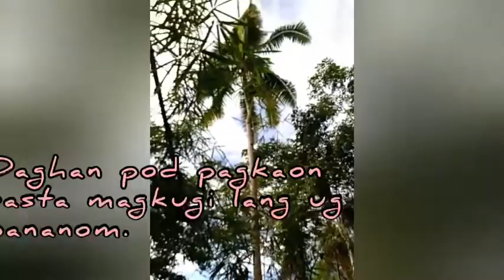Bukid Life/ Hiking/ What's It Like To Live in Bukid😅 / Farmer Life/ Pag May Itinanim, May Aanihin